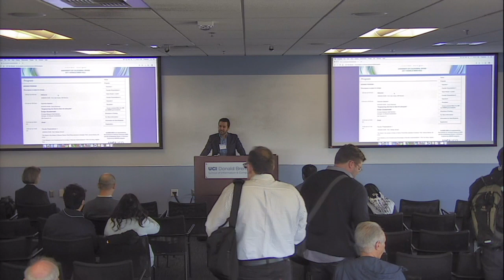Welcome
Welcome to the 2nd Southern California Software Engineering Symposium!

This one-day symposium brings together researchers, leaders in industry, and technical practitioners to Southern California to discuss trends in the field of software engineering, showcase current research, and formulate visions on strategic future research and technological directions. We encourage interaction among academia and industry through exchange of ideas and sharing of experiences. Our goal is to foster relationships, stimulate collaborative research, and encourage technology transition. All areas of software engineering are within the scope of symposium, from human-aspects of software development, to software testing, to software architecture, and more. We hope you will join us as we look to the future and explore new ideas and new applications.